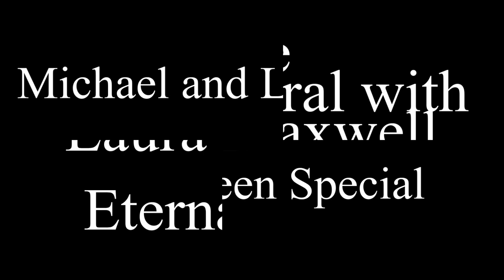PTSD, SRA, DID, MK Ultra: Michael Norton and Laura Maxwell on Eternal Radio.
The healing of those who have suffered from severe trauma, Multiple Personality Disorder, Dissociative Identity Disorder, PTSD, survivors of sex trafficking, child pornography rings, satanic or occult ritual abuse, MK Ultra and so on. Michael and Lisa Norton have saw Jesus heal many people. They also host teaching conferences and have free information on their M16 Ministries blog.

I was delighted Michael was my guest on The Supernatural with Laura Maxwell, Eternal Radio.

MORE ABOUT Laura Maxwell's TV and radio shows, publications, speaking engagements, etc, see Laura's blog